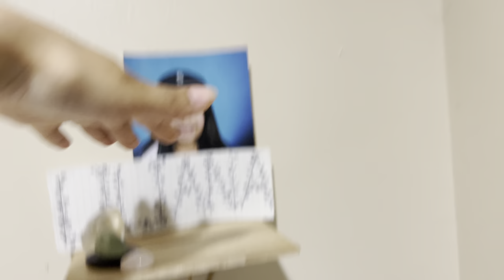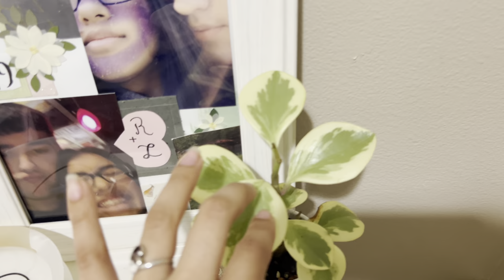My houseplant collection | why I’m changing my content, different ways I display my plants, Prop box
I’m changing my content! I show my current houseplant collection and some plant projects I’ve been working on. I love displaying my plants in a creative way, it not only entices me to look after them more, but it also looks great design wise. I also show what I’m currently propagating and some plants I’m currently struggling with!